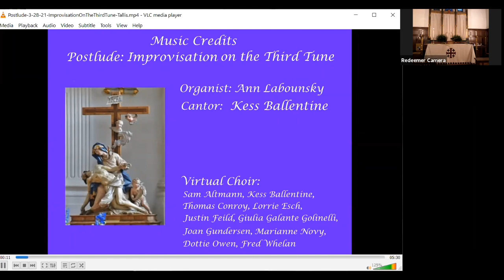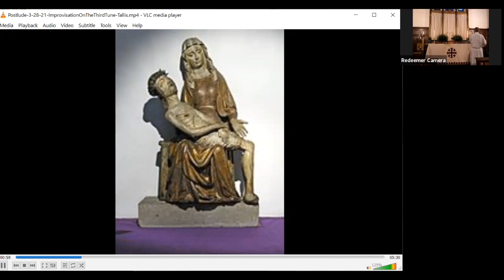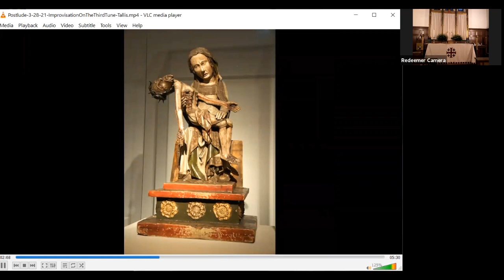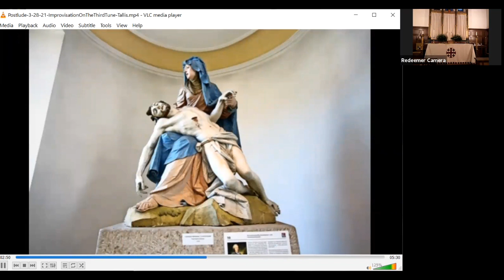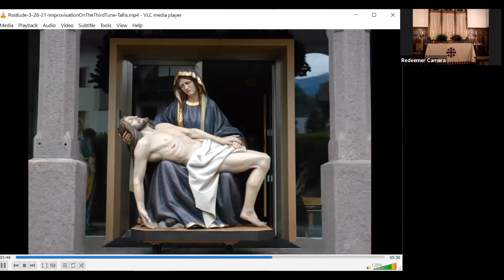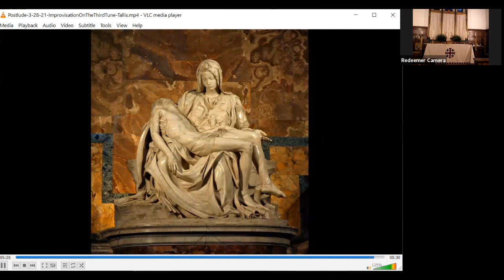PalmSundayService 03 28 21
Palms and Passion Sunday